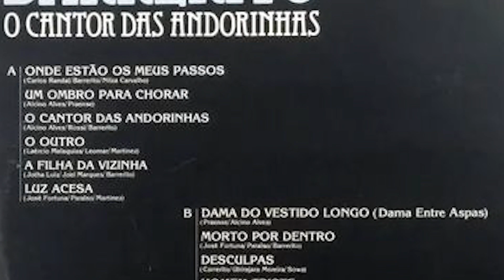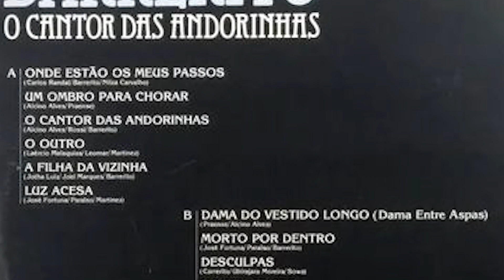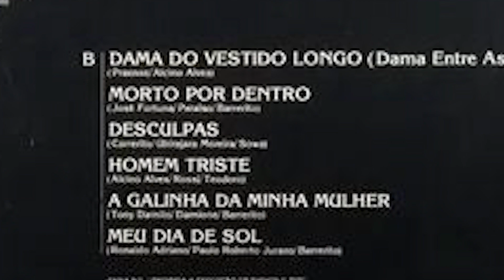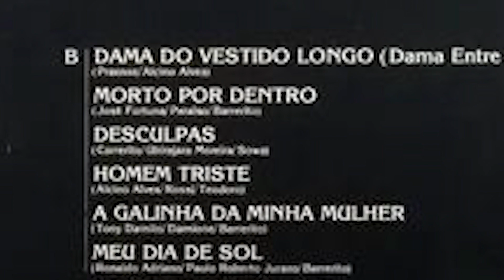DISCO DO BARRERITO DE 1987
DISCO DE BARRERITO DE 1987